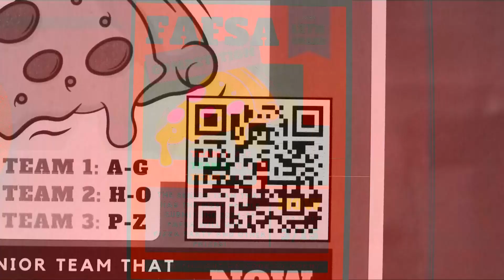Shorian Report February 22, 2024